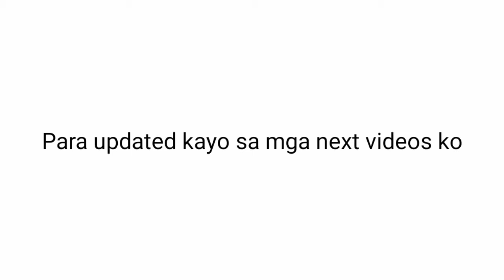DIY Doormat, Placemat, Rag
Process and demonstration on how to make DIY Doormat, Placemat, Rag